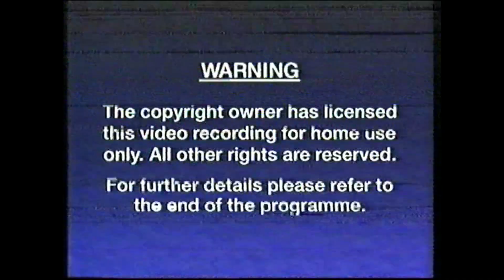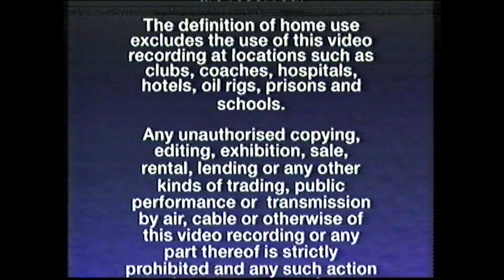Opening & Closing to Rugrats: The Santa Experience UK VHS (1996)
Here is the opening & closing to the 1996 UK VHS of Rugrats: The Santa Experience.

Opening:
1. CIC Video Warning Screen
2. Ren and Stimpy: The Classics Promo
3. Clarrisa Explains it Dating Promo
4. Paramount logo
5. Nickelodeon 'Montage' Bumper
6. The Santa Experience Title Card

Closing:
1. Klasky Csupo 1991 logo
2. Nickelodeon logo
3. Nickelodeon 'Montage' Closing Bumper
4. CIC Video Warning Scroll

Copyright goes to Viacom.